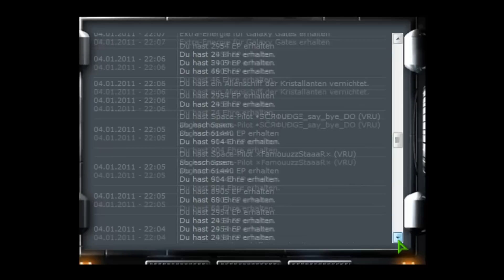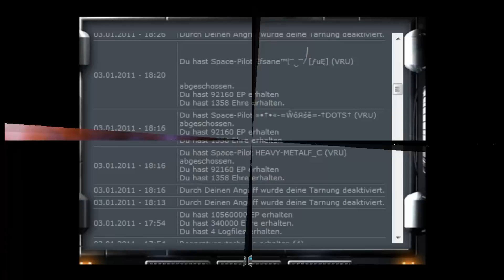Dark Orbit NEK the Best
Best Players in DE1